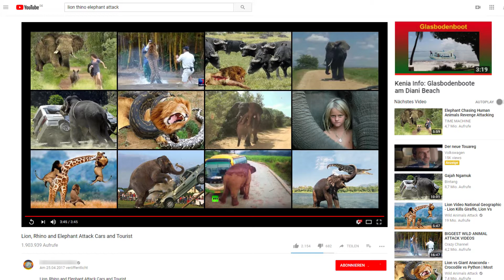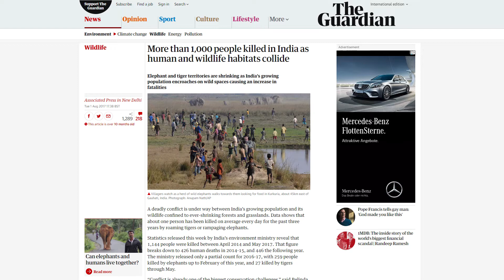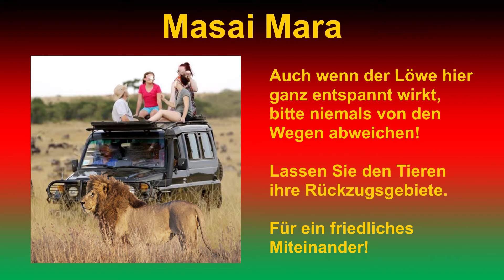Kenia Info: Wie gefährlich ist eine Safari?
Wie gefährlich ist eine Safari?

Wenn man das Internet durchforstet, findet man diverse Hinweise auf sehr gefährliche Begegnungen zwischen Mensch und Tier. Einige Videos zu diesem Thema gingen regelrecht viral durch das Netzwerk.

Sehr bekannt ist die Fahrt eines Ehepaares auf einer Straße in Assam, Indien. Ein Nashorn ist auf einer Landstraße und zu Recht haben die Autofahrer größten Respekt davor. Immer wieder setzt das Nashorn an, um sich mit den Autos zu messen. Die Autofahrer tun gut daran, rechtzeitig zu wenden. Einer schafft es sogar ganz verwegen, an dem Nashorn vorbei zu ziehen. Schließlich dreht das Nashorn ab. Es ist nichts passiert. Aber das hätte definitiv anders ausgehen können, wie diese Bilder aus dem Etosha Nationalpark in Namibia zeigen. So ein Nashorn-Angriff ist gar nicht gut für den Lack.

Ein weiteres sehr bekanntes Video zeigt einen Elefanten, der den Verkehr auf einer Straße in Indien zum Erliegen bringt. Dem Fahrer hat jemand eingetrichtert, die Angriffslust des Elefanten nicht noch zu steigern, indem er panikartig flieht. Er meinte, der Elefant würde dann nachsetzen. Das könnte sogar stimmen. Der Elefant ist da in einer ganz merkwürdigen Stimmung, nicht einmal wirklich aggressiv. Nur tröstet das den Fahrer so gar nicht. Das Ausharren in der Nähe des Elefanten ist diesem Auto gar nicht gut bekommen. Gut, dass ich seine Werkstattrechnung nie gesehen habe.

Die nächsten Aufnahmen stammen aus dem Gir-Nationalpark, dem einzigen Ort, an dem es in Indien noch Löwen gibt. Und der hält das Auto wohl für einen Büffel, den er jagen will.

Es ist allerdings kein Zufall, dass die allermeisten Beispiele solcher Videos aus Indien stammen. Der Pharmakologe Dr. Juan Carlos Leza hat gemeinsam mit Zoologen in Studien nachgewiesen, dass Stress die Tiere aggressiver macht und zu Verhaltensweisen führt, die sie sonst nie zeigen würden. Zu viele Menschen in ihrem Lebensbereich ohne ausreichenden Rückzugsraum verursacht solchen Stress. Die dabei ausgeschütteten Botenstoffe entsprechen solchen wie bei Rivalenkämpfen.  Der Stresslevel ist mithin der selbe. Wenn wie in Indien in einem Nationalpark mehr als 400.000 Menschen leben, so steigt dadurch das Risiko für Konflikte zwischen Mensch und Tier nicht nur, weil diese sich so auch häufiger begegnen. Die Tiere sind durch die Eingriffe in ihren Lebensraum bereits in ihrer Grundstimmung gereizt und reagieren deshalb nicht mit dem sonst üblichen Ausweichen. In Kenia gibt es glücklicherweise noch zahlreiche Nationalparks mit einem nicht zu dichten Straßennetz. Dadurch haben die Tiere Rückzugsräume und kommen gar nicht erst in solche Stresssituationen. Entweder ignorieren sie den Menschen oder weichen ihm gänzlich aus. Das funktioniert auf Dauer aber nur, wenn alle auf den vorgesehenen Straßen bleiben und den Tieren nicht in ihre Rückzugsgebiete folgen.